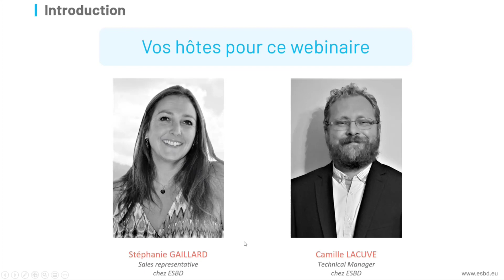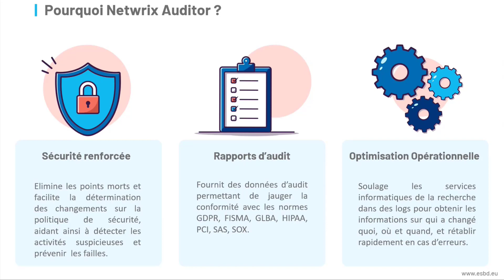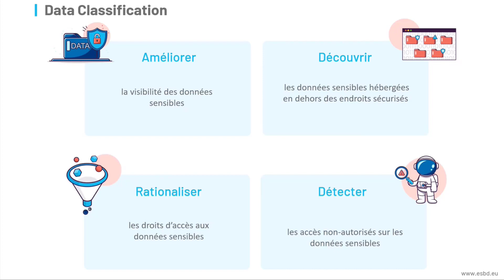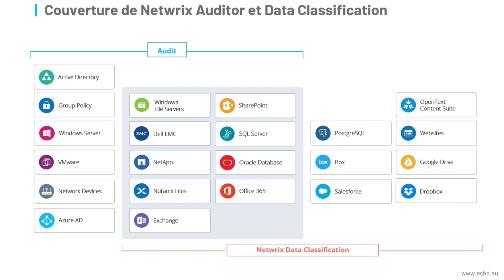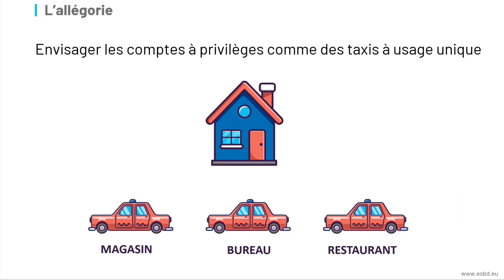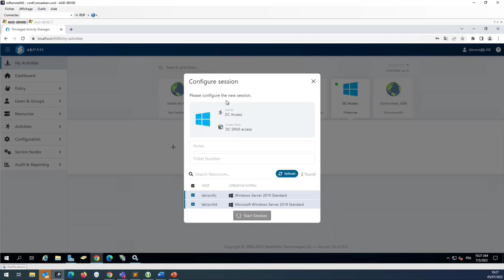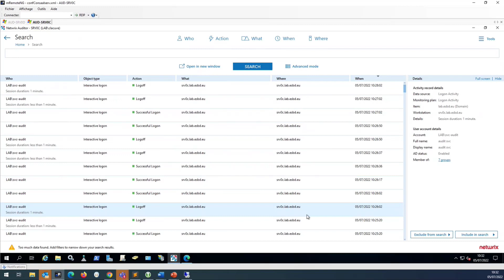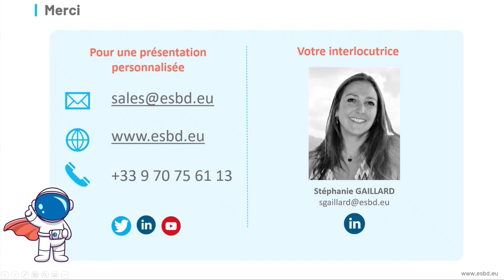ESBD | Contrôlez et sécurisez l'accès à vos données avec la suite Netwrix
Dans ce replay, nous explorerons les différentes problématiques cybersécurité rencontrées par les entreprises, à savoir :

- Comment savoir les changements opérés sous Windows ?
- Comment passer les audits de c­­onformité ?
- Comment implémenter une classification des données ?
- Comment réduire considérablement le risque associé aux comptes d’administration et de service ?

Enfin, en moins de 45 minutes, nous vous présenterons 3 solutions qui vous permettront d’améliorer votre stratégie de cybersécurité et réduire votre surface d’attaque.